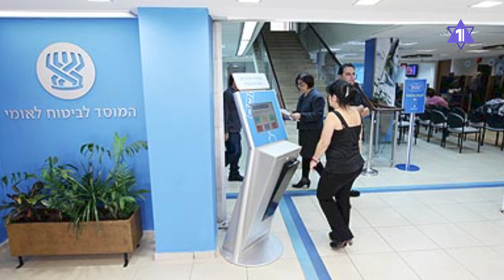ГЛАВНОЕ ЗА 7 МИНУТ | Нетаньяху о Законе о возвращении | Ликвидированы главари «Исламского джихада»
Нетаньяху: Ликуд против изменения Закона о возвращении
ЦАХАЛ ликвидировал главарей Исламского джихада
Пособия от Битуах Леуми станут больше